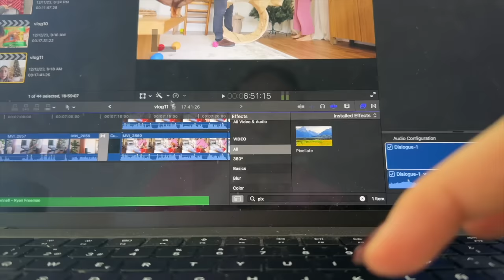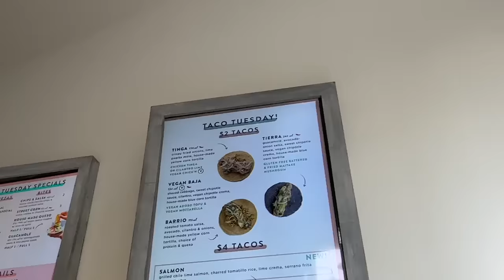*DECO VLOG* La casa nueva en navidad *Vlogmas Dia 13* Raque Late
¡Hola a todos! Os dejo el vlogmas dia 13 ¡hemos pasado el ecuador de este calendario de adviento en youtube! espero de corazón que estéis disfrutando mucho los vídeos diarios. Hoy os traigo un dia en mi vida, yendo al trabajo, saliendo a comer con mi familia, decorando de navidad... un poco de todo!

Programa de edición de video: Final Cut Pro X
Cámara: Canon M6 MARK II